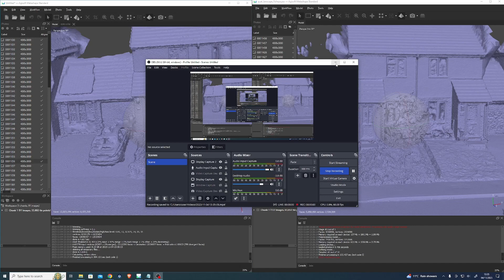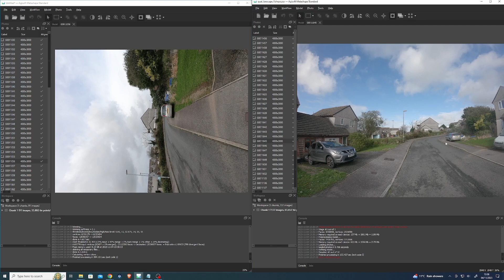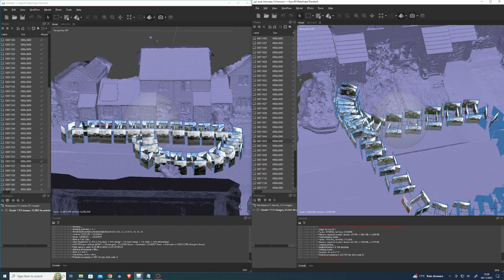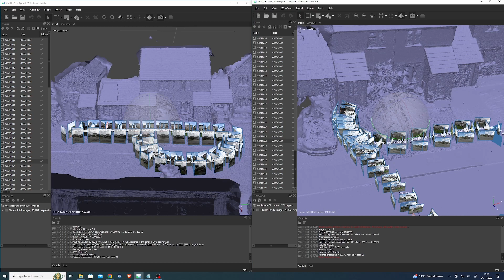update on street 360 photogrammetry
this is an update on the previous  street 360 photogrammetry video to try and find the optimal GoPro settings and arrangement.